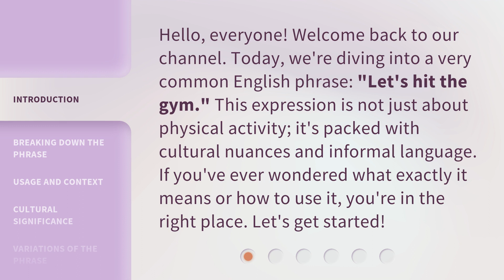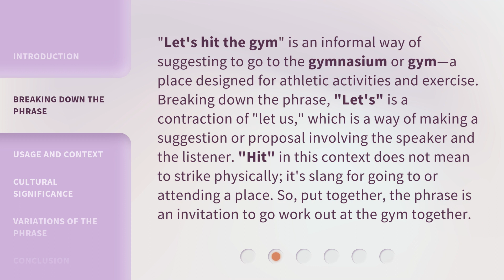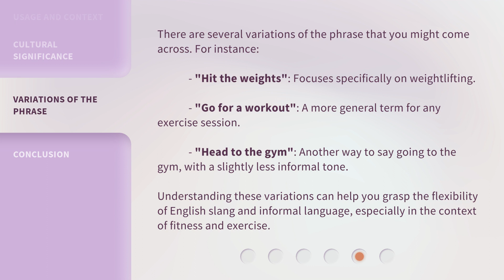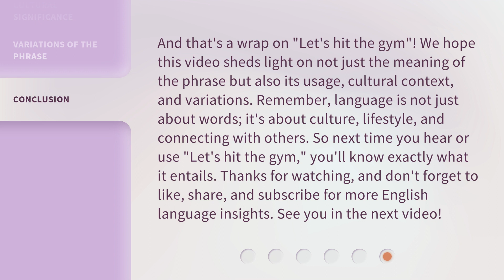Let's Hit the Gym: Unraveling the Phrase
00:00 • Introduction - Let's Hit the Gym: Unraveling the Phrase
00:33 • Breaking Down the Phrase
01:09 • Usage and Context
01:41 • Cultural Significance
02:15 • Variations of the Phrase